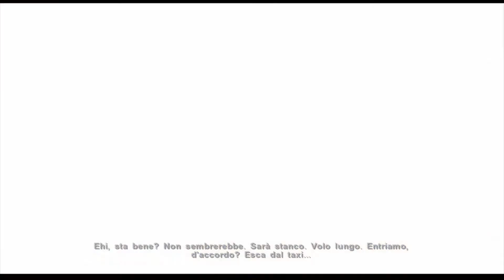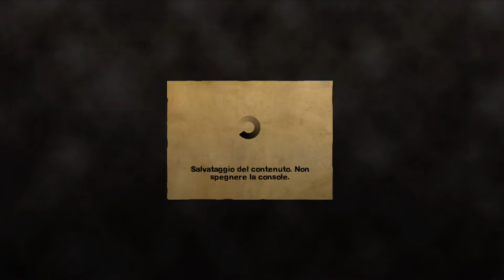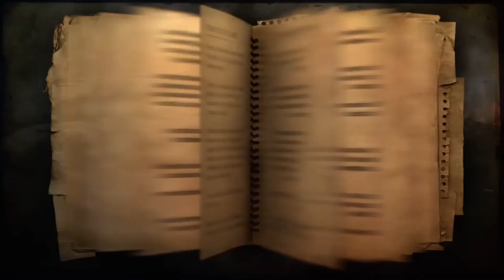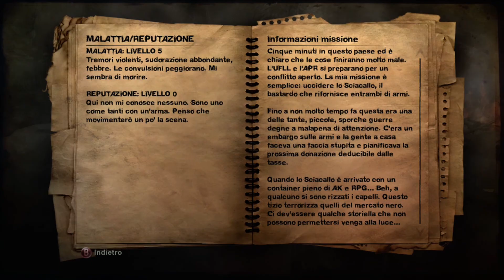Far Cry 2 - Gameplay e Recensione ITA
[VIDEO RECUPERATO DAL MIO VECCHIO CANALE] Far Cry 2 è il 2 episodio, ed uno dei più apprezzati in assoluto della serie.
Pubblicato nel 2008 da Ubisoft su PC, Xbox 36o e Playstation 3.
Far Cry è una tra le migliori serie per quanto riguarda gli sparatutto in prima persona, la trama è ben studiata, i dialoghi sono credibili ben realizzati, le azioni da compiere sono tante e non ci si limita solo a sparare a tutto ciò che si muove.
Per chi non avesse mai giocato a questa serie, consiglio assolutamente di rimediare.
Non sono un grande amante degli sparatutto in prima persona, ma nonostante ciò penso che Far Cry sia uno gioco da giocare, soprattutto questo secondo capitolo.